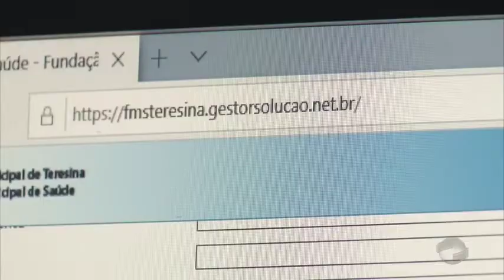Leitos disponíveis para covid são monitorados a cada minuto